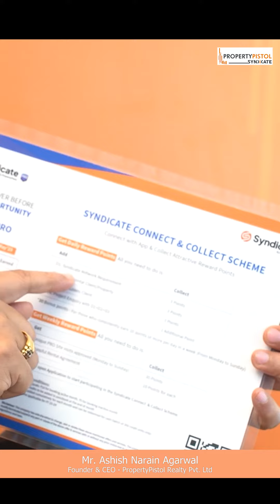Syndicate Connect and Collect Scheme Part 1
Syndicate Connect and Collect Scheme Part1 | Earn Rewards Daily| Ft. Founder and CEO Mr. Ashish Narain Agarwal